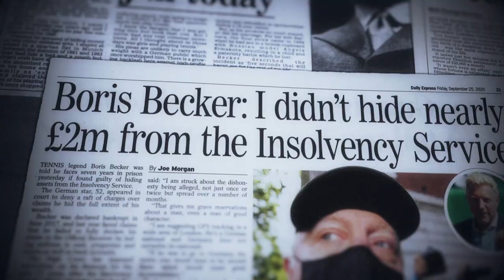Новости Кино и Шоубизнеса DayNight TV: Принц Гарри, Гвинет Пэлтроу, Гага, Селена Гомез, Брюс Уиллис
Традиционный выпуск веселых новостей кино и шоубизнеса от DayNight TV